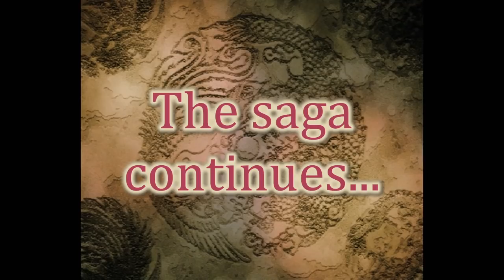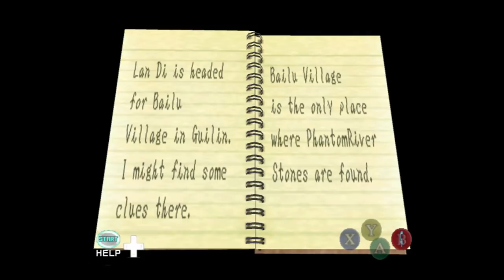Bumbling Through Shenmue II p.35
Ryo says goodbye to Kowloon. Perhaps the real Shenmue were the friends we made you know the rest.